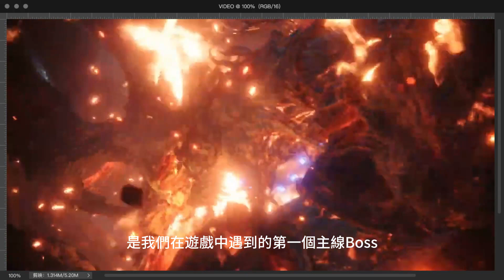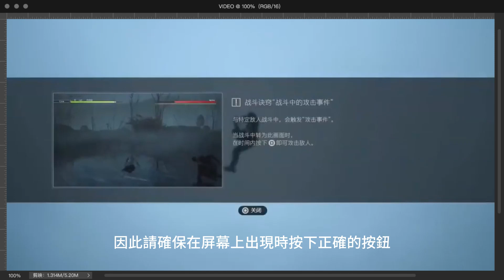《最終幻想16》遊戲中魔界花BOSS打法攻略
本期節目帶來《最終幻想16》遊戲中
魔界花Morbol BOSS的打法攻略
希望能給大家提供有益的幫助
《最終幻想16》遊戲中的魔界花
是我們在遊戲中遇到的第一個主線Boss
很多新玩家由於無法適應遊戲中快節奏的新戰鬥系統
在面對這個BOSS時仍然感到心有余悸
以至於戰鬥中苦苦掙紮卻不得通過
其實一旦你了解了《最終幻想16》中
魔界花BOSS的移動規律
就會感到這個Boss並不複雜更不是難以掌握
因為它的攻擊動作相對較慢
因此戰鬥中很容易避免
它的血確實很厚
但只要我們有足夠的耐心
並對它所有的攻擊動作保持警惕
我們就能輕松拿下這個BOSS
與魔界花BOSS的戰鬥具體分為三個階段：
第一階段：
BOSS的兩次主要物理攻擊
是通過將觸手向上和向側面擡起來發出的
它會在攻擊動畫開始後一秒鐘左右揮動
您在這時需要做的就是在它的攻擊命中之前用 R1 閃避
或者簡單地後退並留出足夠的空間讓其滑動錯過
魔界花BOSS還有一種攻擊方式
它會將觸手伸入地面
大約一秒鐘後它會從你身下的水中冒出來
處理這種情況的最好方法是後退
因為就閃避而言
時機更加難以預測
它在第一階段的主要命名攻擊是經典的口臭攻擊
您可能還記得過去的《最終幻想》遊戲中的這種攻擊
它可以造成相當大的傷害
你需要及時避免其攻擊
所幸的是
BOSS在發動攻擊時有一個冗長而明顯的提示
魔界花在哪裡呼吸
並且攻擊的名字會出現在boss的上方
這時您可以繞過boss的側面和背部躲避攻擊
同時這樣做也可以使您繼續對BOSS進行攻擊
至此，你應該能夠錯開BOSS
這將使它在短時間內處於非活動狀態
在此期間你可以抓住機會
對它進行儘可能多的攻擊以造成大量傷害
第二階段：
在第一個交錯期之後
魔界花BOSS會稍微擡起頭
然後鑽入水中
一旦它擡起頭
您需要確保自己不在它攻擊影響的範圍內
否則會造成相當大的傷害
然後它會在一個隨機位置彈出水面
並開始吸進該區域的水
這部分將涉及一些動畫效果
因此請確保在屏幕上出現時按下正確的按鈕
當離開動畫效果後，它會再次錯開
因此請確保再次盡全力對BOSS進行攻擊
然後，BOSS會轉回來
擡起頭並吸氣約2秒
準備進行AOE攻擊
對於這種攻擊，您需要盡可能地後退
因為您將無法躲避即將到來的傷害
從現在開始
一些標準的物理攻擊將變成連擊而不是單擊
所以一定要保持警惕
以防BOSS的第二次打擊向你襲來
魔界花BOSS現在也會開始吐出黑色粘液
如果您踩到這些粘液
就會減慢您的速度
所以一定要不惜一切代價避免它
否則它會讓您相當脆弱
第三階段：
在您下一次躲避之後
boss會再次潛入水下
並重新開始過場動畫般的打擊序列
再一次確保你按下了正確的按鈕
來躲避和攻擊BOSS
然後戰鬥應該會繼續
第三階段的唯一區別是BOSS在移動中
引入了一種名為「狂野的憤怒」的新攻擊
這可以說是魔界花最危險的舉動
因為它會快速向您沖過來
並在整個過程中持續進行攻擊
因此 最好避開危險
特別是當BOSS在攻擊後短時間內交錯時
在接下來的戰鬥中
它有機會不止一次地發動狂怒
所以如果發生這種情況
請確保按照上述步驟來避免它
你現在需要做的就是繼續攻擊boss 直到它的HP耗盡
既然您已經掌握BOSS的動作規律
做到這一點應該相當容易
以上就是《最終幻想16》遊戲中
魔界花BOSS的打法攻略
如果您喜歡本視頻